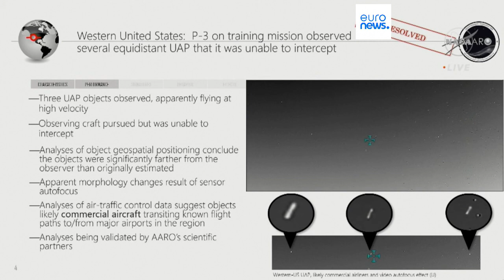El grupo de expertos en ovnis de la NASA ha investigado cerca de 800 informes misteriosos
Un grupo de expertos de la NASA que estudia los llamados "fenómenos aéreos no identificados", o más comúnmente conocidos como ovnis, dice haber investigado unos 800 informes misteriosos.